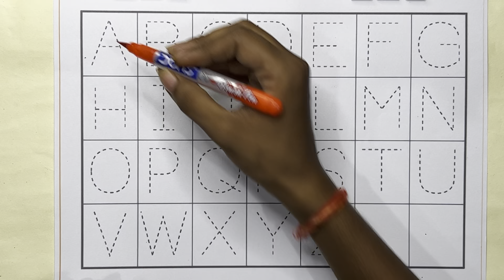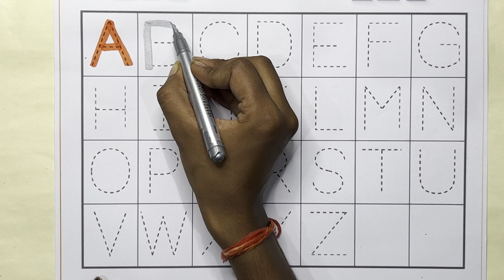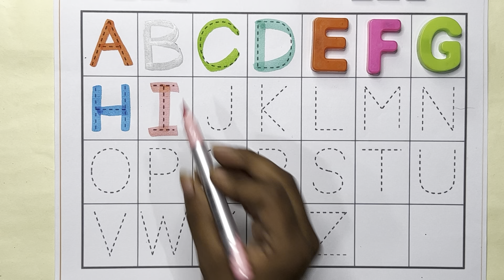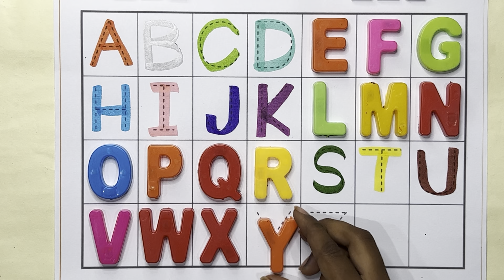A For Apple B For Ball I Abcd Song I Abcd Rhymes I Abc Song Nursery Rhymes I